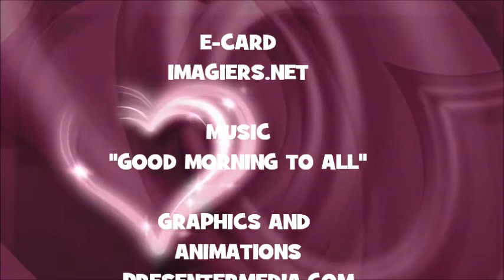JOYEUX ANNIVERSAIRE YAGO !